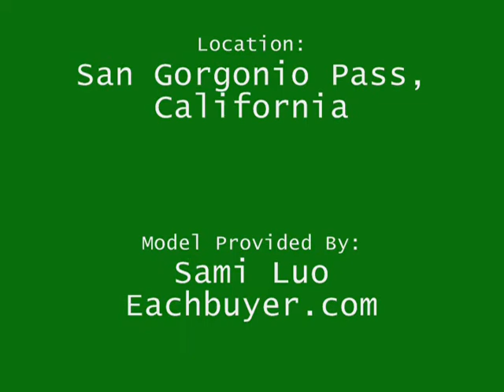Nine Eagles Galaxy Visitor 3 from Eachbuyer.com Onboard Video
Onboard video taken by the onboard camera of a Nine Eagles Galaxy Visitor 3 quadcopter.  Model was provided by Eachbuyer.com as a review subject for RCGroups.com.

Music is from FreePD.com and is in the public domain.

Location is looking west toward the San Gorgonio Pass near Palm Springs, California.  Also visible in the video is the north face of Mount San Jacinto.  Interstate 10 is also seen in the distance.